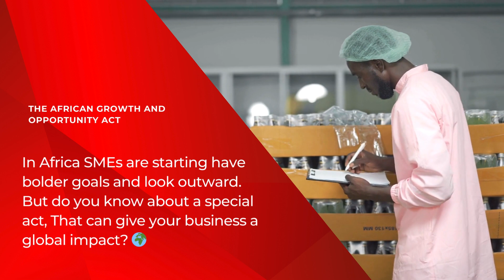AGOA - Helping SMEs Grow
In Africa SMEs are starting have bolder goals and look outward. But do you know about a special act, That can give your business a global impact? 🌍

It's AGOA, the key to success, Unlocking doors for SMEs, nothing less. African Growth and Opportunity Act, Empowering businesses, that's a fact! 💼

AGOA promotes trade and empowers African producers by providing duty-free access to the the U.S. This duty-free access covers over 6,500 products, effectively, the golden ticket of trade.

From fashion to tech, mining, textiles and agriculture too, AGOA supports industries, old and new. Take your business to new heights, using platforms like ATP, let U.S. buyers find your products and buy them.. 🚀

Now you know about AGOA, the U.S - Africa trade policy that can boost your business through preferential treatment of your exports. Take advantage today.